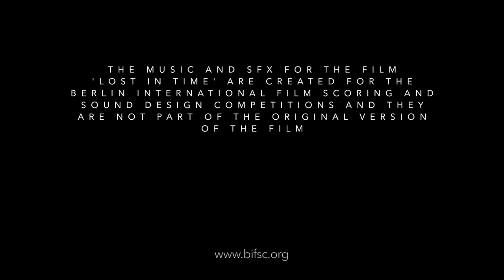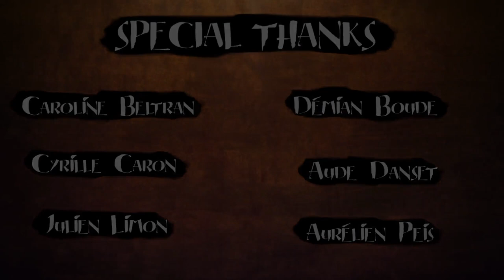BIFSC 2023 Submitted by I P Papanikolaou (Lost In Time)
soundtrack   short film   animation  ethnic hybrid orchestral
The Music and Sound Design for the Film “Lost in Time” are created for the Berlin International Film Scoring and Sound Design Competition (bifsc.org) and they are NOT part of the original version of the Film. For this submission, the ambience sounds are designed by Joachim Nyholm and the music is written and produced by Ioannes Papanikolaou, participant to the BIFSC-2023.

Original Video Credits:
Animated Short Film by Objectif 3D
Two children play in a temple. One of them touches a mysterious sphere and suddenly time stands still.
Objectif 3D
Modling: Benjamin Bes, Sebastien Evrard, Mickael Olivieri.
Rigging: Lucas Pancarte, Mickael Olivieri.
Character Simulation: Sebastien Evrard, Lucas Pancarte, Mickael Olivieri.
Animation: Yohan Blazquez, Alba Cazes Barry, Meline Delage, Valerian Delamare, Vincent Ferrer, Jonathan Louis, Audrey Marion, Antsa Ratsimbason,
Lighting/ Shading: Roxane Commincioli, Chrystel Curens, Fabien Delavous, Maxime Dominici, Esteban Genre Jazelet, Guillaume Lafaye, Pauline Vincensini. Matte Painting: Chrystel Curens,
Original Fx: Esteban Genre Jazelet
Original Sound: Mathieu Parisot Voices: Ines Azma, Jonathan Louis.
Original Sound Design / Mix : Christian Cartier, Luc Aureille.